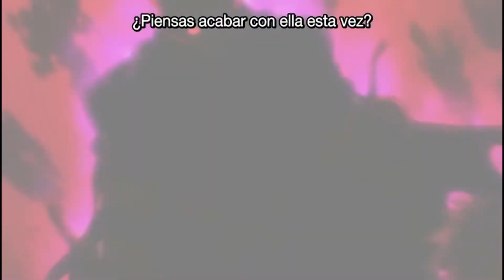Amv Legends - Basara Tojo